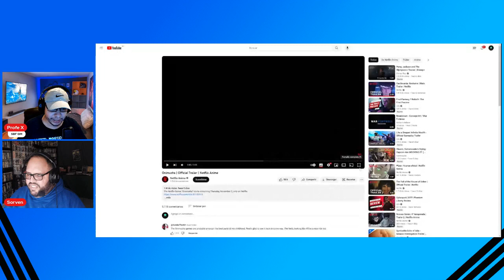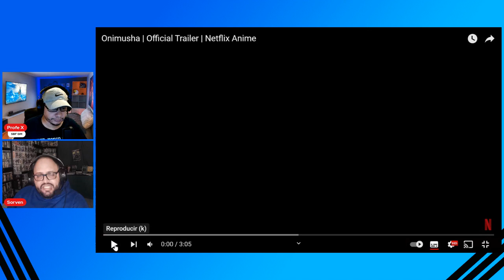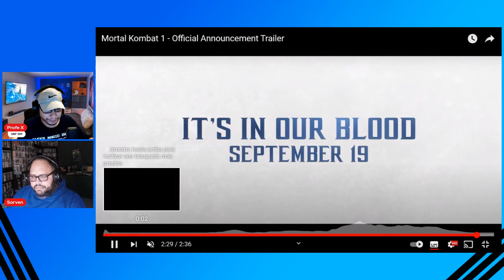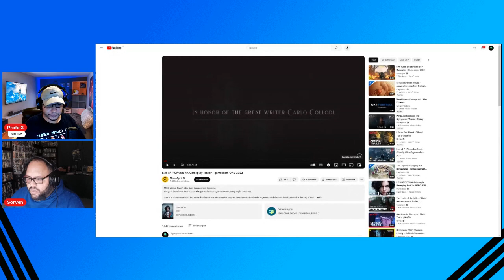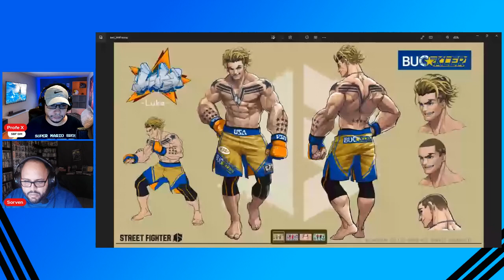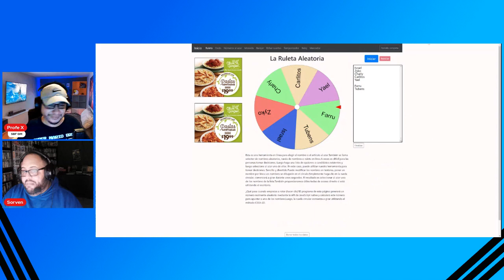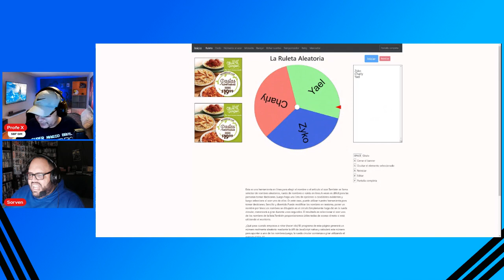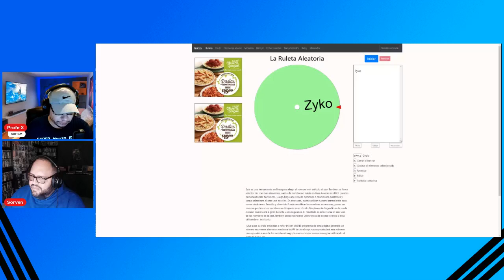Save Point Live S4 Ep 10